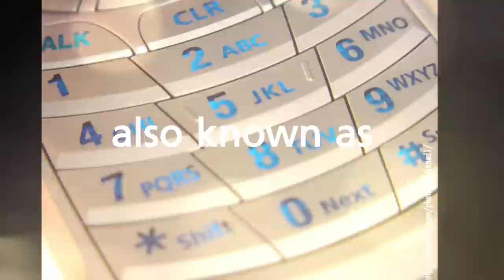Blue Gold by Elizabeth Stewart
Coltan, or "blue gold," is a rare mineral used in making cell phones and computers. Across continents, the lives of three teen girls are affected by the "blue gold" trade.

Sylvie's family had to lee the Democratic Republic of the Congo after her father was killed by a rogue militia gang in the conlict for control of coltan. The refugee camp where she now lives is deplorable, and Sylvie yearns for a way out—to save not only herself, but her remaining family.

Laiping labors in a Chinese factory, soldering components for cell phones. She had left her small village to make her fortune, but the factory conditions are crushing, and the constant pressure to send money home adds to her misery. Yet when Laiping tries to improve her situation, she sees what happens to those who dare question the electronics company's policies.

Fiona is a North American girl who, in one thoughtless moment, takes a picture on her cell phone she comes to regret. In the aftermath, she learns not only about trust and being true to oneself, but the importance of fighting for what is right.

All three teens are unexpectedly linked by these events.

Elizabeth Stewart conducted extensive research to authentically capture the experiences of all three girls. The result is an intense and powerful story about their struggles to create better lives for themselves in the face of the world's increasing appetite for coltan.